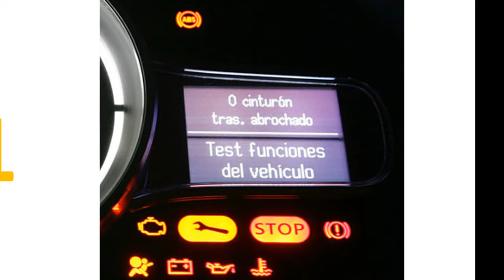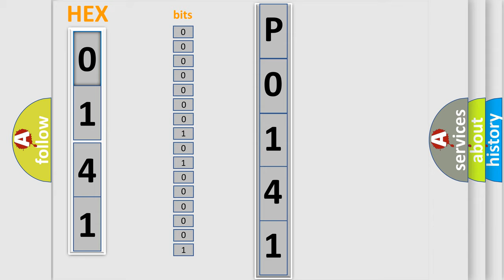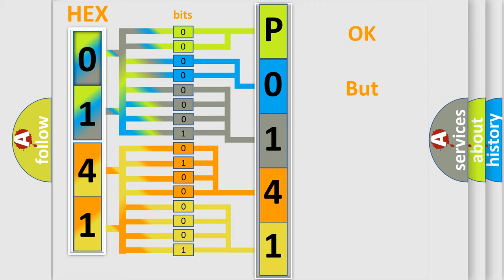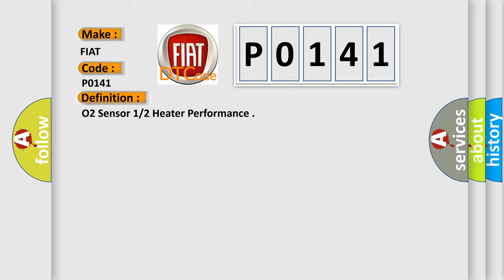DTC Fiat P0141 Short Explanation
Contents:
0:21 Basic DTC analysis according to OBD2 protocol standard.
1:48 Insight into programming
2:58 A diagnostically understandable description of the Diagnostic Trouble Code
3:05 Basic error definition

Make:
FIAT
Code:
P0141
Definition:
O2 Sensor 1 or 2 Heater Performance
Description:
The PCM detects no O2 sensor output when the O2 heater is powered up.